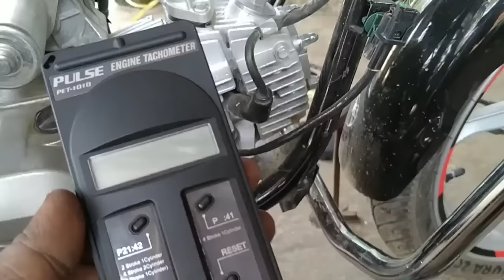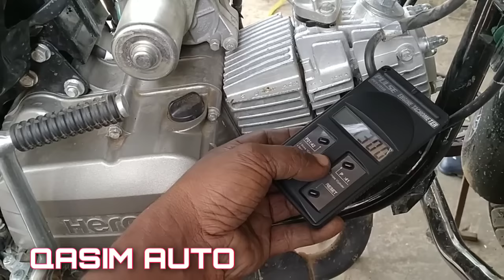Hero Splendor HF deluxe bs6 rpm adgustment , RPM ko set kaise karen motercycle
rpm setting kaise karen hero splendor Plus bs6 hf Deluxe 100 cc all